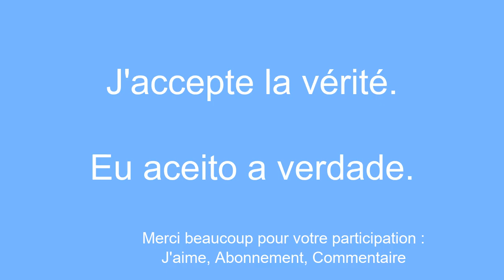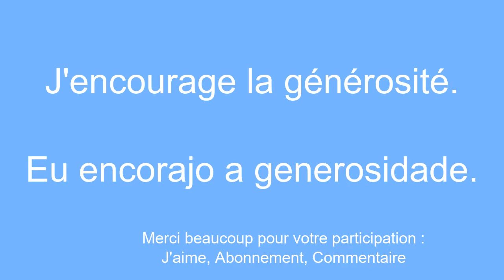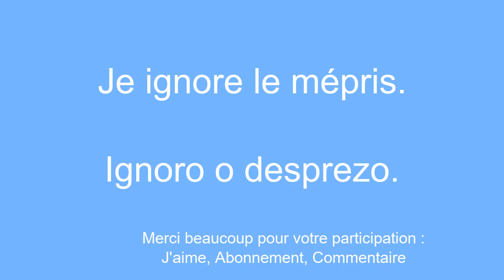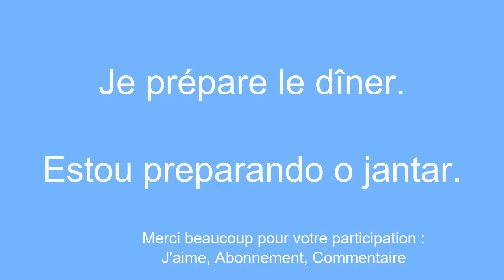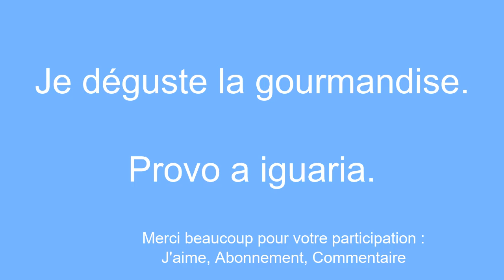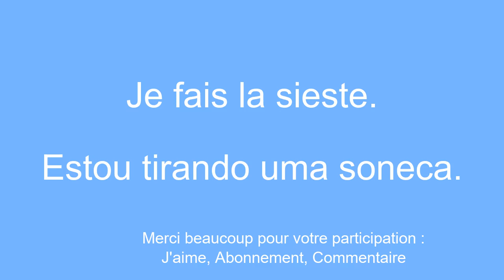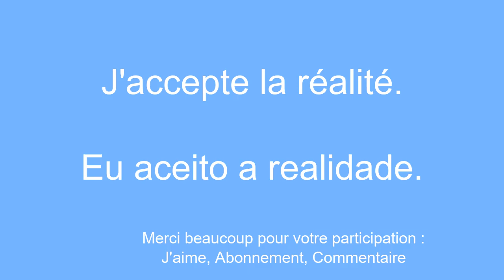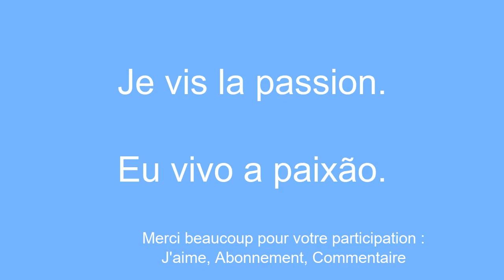le portugais pour les dÃ©butants en quelques minutes.